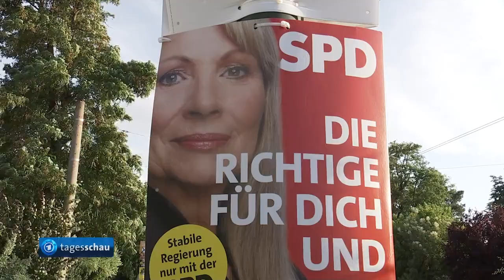Landtagswahlen in Sachsen: Gespannter Blick auf Ergebnis für BSW